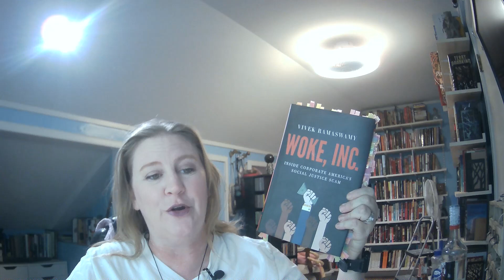Book Review: Woke Inc: Inside Corporate America's Social Justice Scam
This weeks bookoftheweek is Woke Inc: Inside Corporate America's Social Justice Scam by Vivek Ramaswamy. The accompanying cocktail is The Wake Up Call

2 oz rum
½ oz simple syrup
1 ½ oz espresso
2 dashes orange bitters
2 dashes smoked chili bitters

Put all in a shaker with ice and shake til chilled

A Man of Iron: The Turbulent Life and Improbable Presidency of Grover Cleveland by Troy Senik: